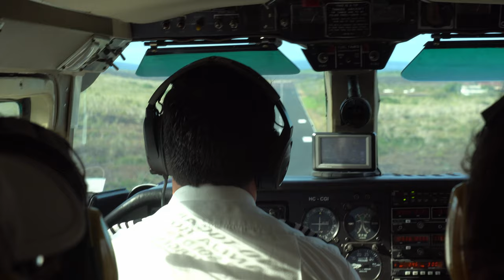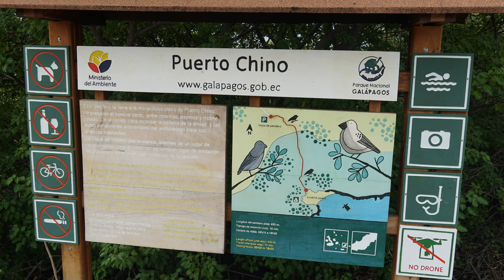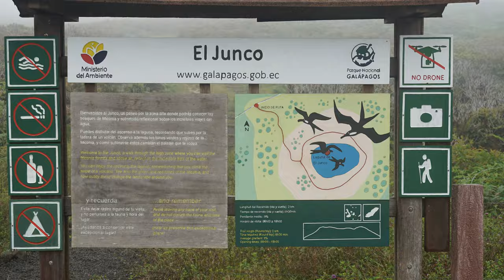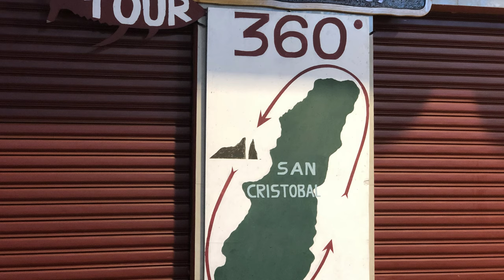Galapagos on Your Own: San Cristobal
The second most popular and populated island in the Galapagos. In this video we'll talk about how to visit San Cristobal on your own and what there is to see.

Timestamps: Giant Tortoise 3:40 Frigate Birds 4:59 Boobies (Blue/Red/Nazca) 6:32 Marine Iguana 8:10 Swimming with Sea Lions 8:14 Sea Turtle 8:47 Albatross 9:07

Sea lions: THE ENTIRE VIDEO

Why go to San Cristobal 0:30
How to get to San Cristobal: 1:12
What to see in and around town 2:08

What to see on the Island:
Puerto Chino 3:38
Giant Tortoise Reserve 3:40
El Junco (Volcano) 4:40
Giant Tree House (La casa del Ceibo) 5:11

Excursions from San Cristobal 5:24
Kicker Rock 5:45
Punta Pitt 6:09
Espanola Island 7:39